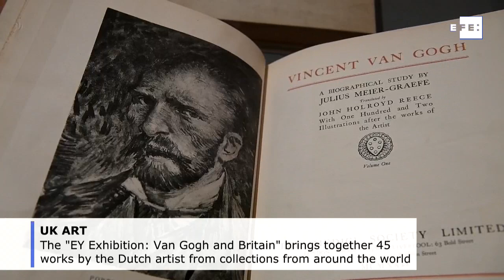Tate Britain show explores lasting impact of UK culture on Van Gogh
London, Mar 25 (EFE/EPA).- (Camera: Andy Rain).- An exhibition that explores Vincent van Gogh's relationship with British culture, his influences and how he later left his stamp on emerging artists of the time previewed at Tate Britain Monday, the gallery's director told EFE Monday.